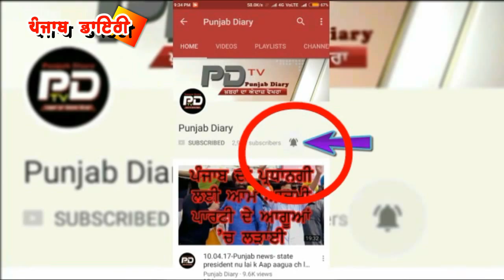01-7-17: kissan karze dia kishta na dev, Capt. da ailan